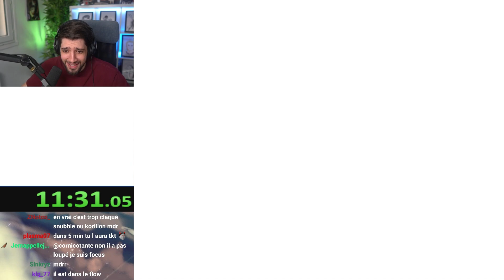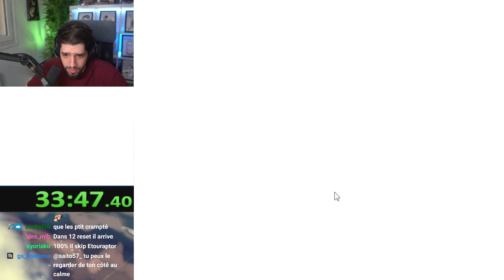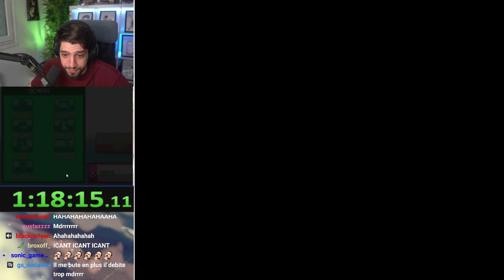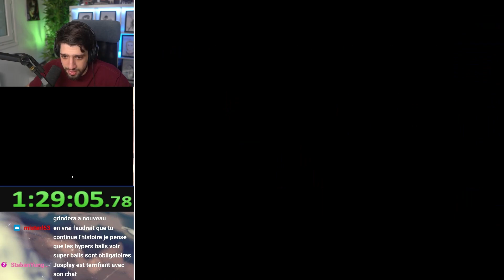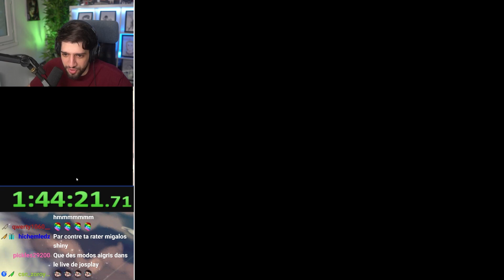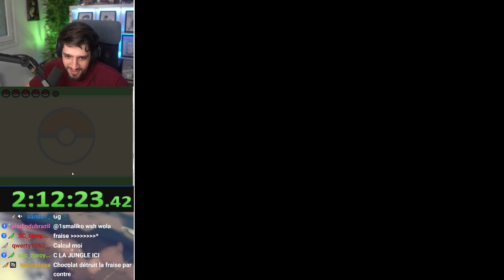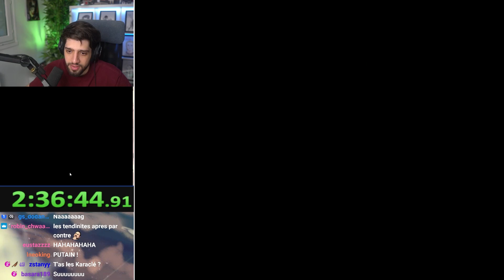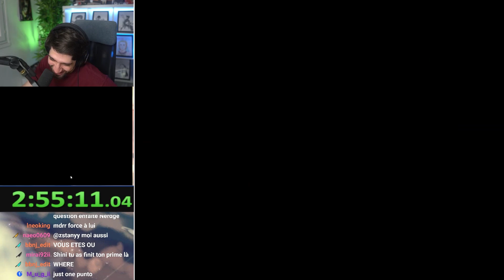Course de Pokemon SHINY vs pleins de YOUTUBEURS